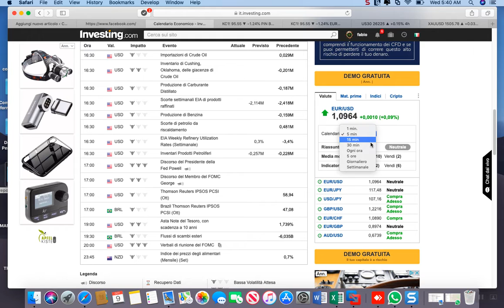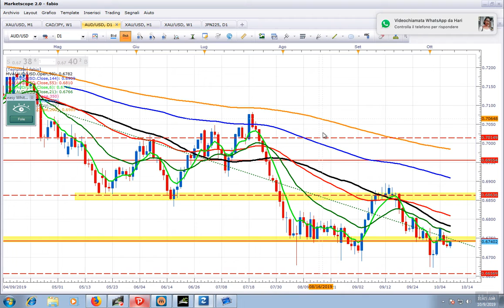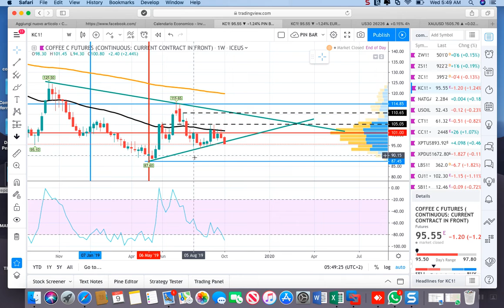analisi del 2019-10-09_05-39-49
LE 5 MAJORS -ETH-BTC-USDOLLAR-XAUUSD-DAX-US30-JPN225-COPPER-NGAS-COFFEE